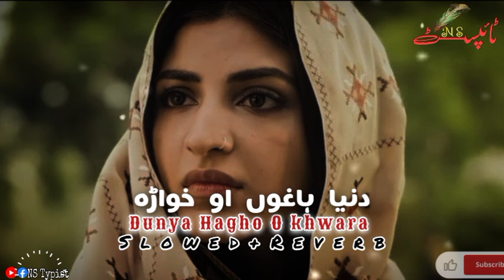Pashto New Song 2024 (Slowed+Reverb) Dunya Hagho O Khwarra || Sardar Ali Takkar Saib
Pashto New Slowed and Reverb Song 2024

Sardar Ali Takar Saib
Che Haya Na Pejani
Dunya Hagho O KHWARRA